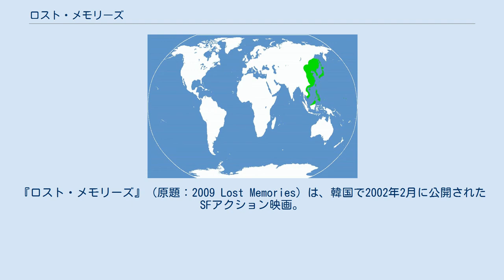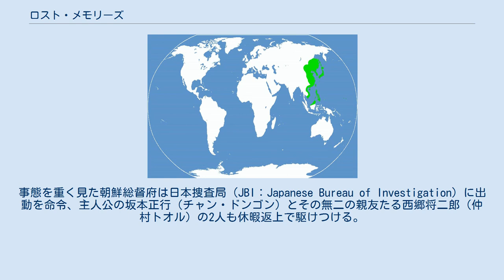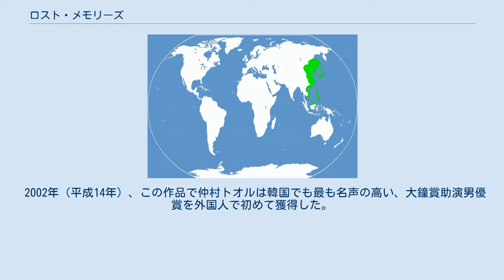ロスト・メモリーズ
『ロスト・メモリーズ』（原題：2009 Lost Memories）は、韓国で2002年2月に公開されたSFアクション映画。
日本では2004年（平成16年）3月に公開された。
 主演はチャン・ドンゴンで、仲村トオルも準主演で出演している。
日本による朝鮮統治が継続しているパラレルワールドを舞台に、日本が体制悪として描かれている映画だが、仲村が演じるのはステレオタイプな悪役ではなく、家族を守るために親友との戦いに挑むという悲劇的な役柄になっている。
 原作は卜鉅一のSF小説「비명을 찾아서」（1987年（昭和62年）、邦訳題「京城・昭和六十二年 碑銘を求めて」）。
ただし、日本による植民地統治が継続しているという舞台設定以外は、ほとんど別の物語となっている。
 1909年（明治42年）10月26日、安重根によるハルビン駅での伊藤博文暗殺が失敗。
初代朝鮮総督に伊藤が就任。
その後、朝鮮人による独立運動（三・一運動）やテロ（上海天長節爆弾事件）は完膚なきまでに弾圧される。
満州問題で意見の一致を見た日米は同盟を結び、大日本帝国は第二次世界大戦に連合国側で参戦する。
原爆はベルリンに投下され、大日本帝国は第二次世界大戦の勝利によって東アジアを統合、1960年（昭和35年）に国連の常任理事国入りを果たした。
大日本帝国は1965年（昭和40年）に人工衛星サクラ一号を打ち上げ、1988年（昭和63年）に名古屋オリンピックを開催、2002年（平成14年）にはサッカーワールドカップ単独開催と、世界でも指折りの大国として繁栄する。
そして朝鮮は植民地統治の成功によって完全に大日本帝国の一部と化し、京城（ソウル）は東京・大阪に次ぐ大日本帝国第三の都市として繁栄していた。
 2009年（平成21年）、京城府内の伊藤会館で行われていた「井上財団」の美術品展示会場で催されていたパーティーに朝鮮独立派テロ組織が乱入、客を人質に立て籠もる。
事態を重く見た朝鮮総督府は日本捜査局（JBI：Japanese Bureau of Investigation）に出動を命令、主人公の坂本正行（チャン・ドンゴン）とその無二の親友たる西郷将二郎（仲村トオル）の2人も休暇返上で駆けつける。
事件はJBIの圧倒的な火力で解決されるが、その際に当該組織のメンバーが命がけで守ろうとした古代造形品があり、その捜査を坂本と西郷が任される。
しかし捜査を進めるうちに、第2代朝鮮総督井上（伊藤暗殺を阻止した架空の人物）の遺産で作られた「井上財団」の暗部、同じく捜査官だった坂本の父親が関わった過去のテロ組織の事件、更には伊藤博文暗殺失敗に繋がる、大日本帝国（現実世界では日韓）史100年を揺るがす陰謀が姿を現してくる……。
 （）は日本語吹替えキャスト 『ロスト・メモリーズ』の大日本帝国 作品世界では大日本帝国が東アジアを統合し、朝鮮もその一員として経済発展を遂げているという設定。
日本語で埋め尽くされた京城市街やCGで再現された朝鮮総督府庁舎をはじめとして、随所に次のような映像が見られ、日本化した朝鮮を視覚化している。
 また、漢字表現について少々難があるものの（「不逞鮮人」ならぬ「不令鮮人」や、機密情報に抵触すると示される「接近禁止」の表示、冒頭で伊藤博文が「硬座車」＝下等座席車から降りてくるなど）、韓国人俳優たちも作中の公式な場では日本語を話し、朝鮮民族が「朝鮮系日本人」と呼ばれるなど、世界観構築についての努力が多い。
 2002年（平成14年）、この作品で仲村トオルは韓国でも最も名声の高い、大鐘賞助演男優賞を外国人で初めて獲得した。